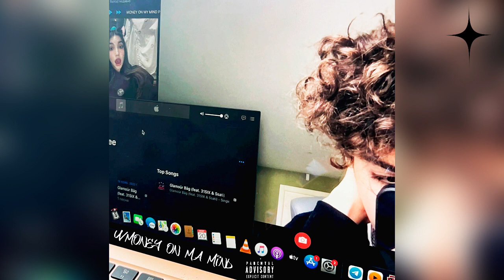Jaywee - u/money on ma mind (released by Mars Music)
❗️• Працювали з: Индаблэк, L1TNEYY, YungKerya, TypeLuv, gnomi

text⇣

Ей!
Деньги на моем уме
Она в моей голове

Ха-ха
Ей!
Фрэ!
Ты была со мной

Когда я был никем
Ты на мне сидела пока ролил этот склеп
Но теперь
Даю деньги лишь тебе

Делаю деньги-дорога к мечте
И она ща на моем уме

Но теперь
Даю сердце лишь тебе
Е!

Фрэ-Фрэ!

Гоу-Гоу!

Генг-Генг-Генг!

Фрэ-Фрэ!

Дэмн!
Мне пишет тип которого кинул
Спрашивает-«где его лаве?»
Был такой трапчик что сучка под зани когда-то сидела на мне

Хасл-Хасл every day и деньги все таки на моем уме
У меня было много девушек но ща влаживаюсь только в свой бест(Онли бест!)
Ей-Ей
Только свой бест

Бейби на мне сидит не плохо
Но даже когда я ебу кого-то
Думаю о том как сделать это утром
Про новое утро!

Фрэ!
И да,я зависим от тебя и от денег,я не знаю как от этого избавится!
Ведь завтра наступит новая пятница!
И я снова буду в хлам!

Ведь тебя я не забывал!
Ведь,сука,я тебя не забывал
Ведь я тебя не забывал